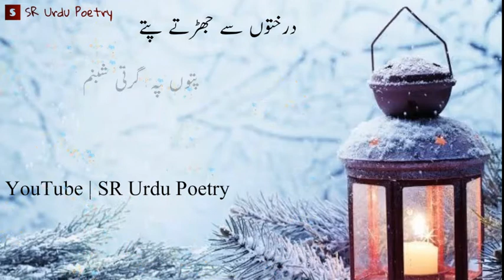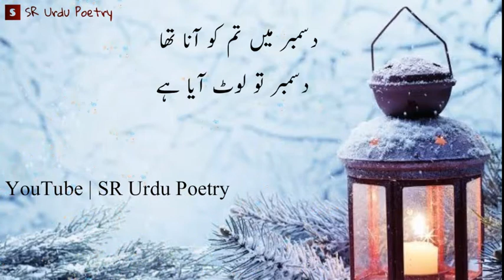Drakhtoun Se Jharty Patty || December Poem || Written By SR || SR URDU Poetry